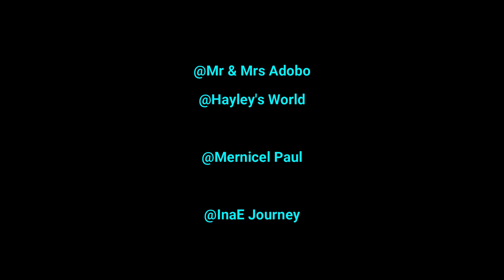"Mamy siebie" - Żonie...[Adam Sztaba] Dutch CoupleREACTION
Dear lovely Fans 😍 Today, we will react again to another video from @AdamSztaba_music ["Mamy siebie" - Żonie...]

Meet Jacky
Randweg 53
1948 NS Beverwijk
The Netherlands

meet_jacky